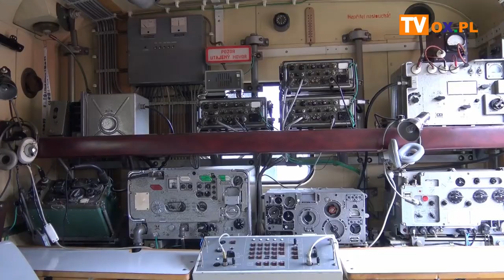Takiego zlotu w Kaczycach jeszcze nie było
W minioną sobotę (03.08) w Kaczycach odbył się I Zlot Pojazdów Militarnych. Samochody zaparkowały na parkingu przed tamtejszym Domem Ludowym. Można było zrobić sobie zdjęcie, zerknąć jak wyglądają w środku, pooglądać z każdej strony, a przede wszystkim dowiedzieć się na ich temat czegoś więcej. Zobacz relację filmową z tego wydarzenia.